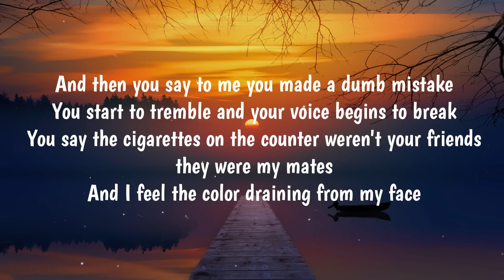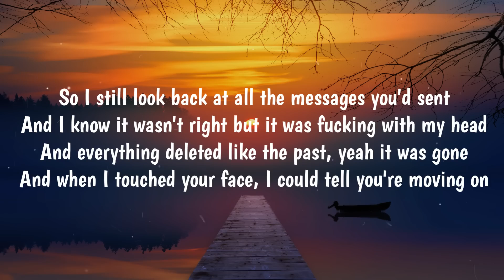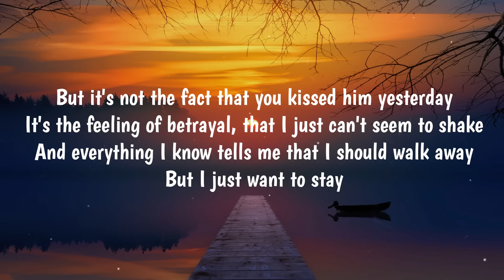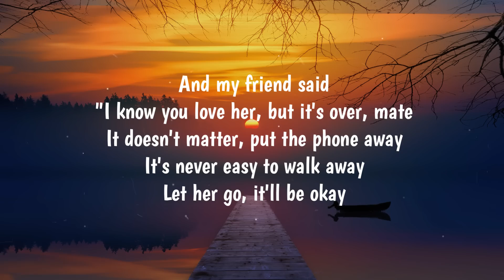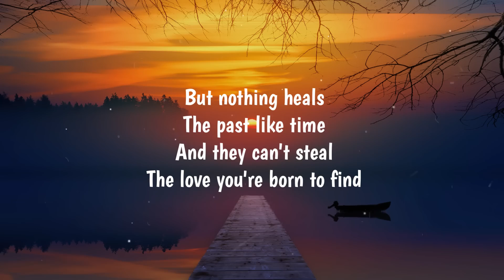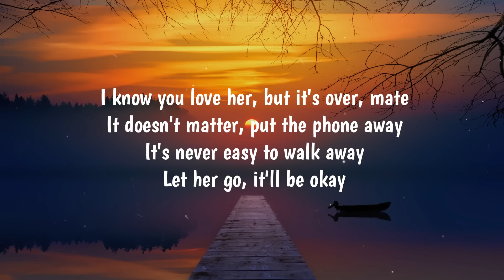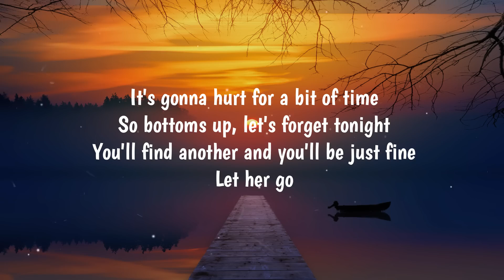Dean Lewis-Be Alright Lyrics